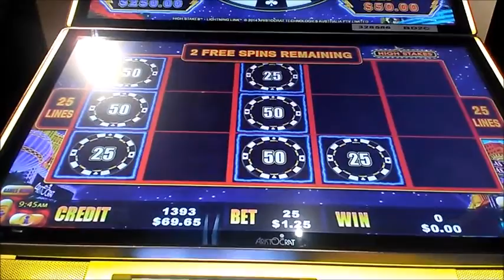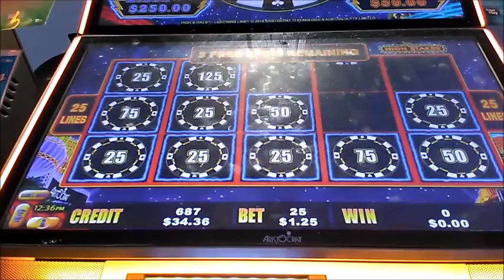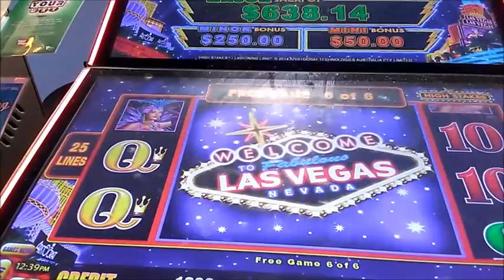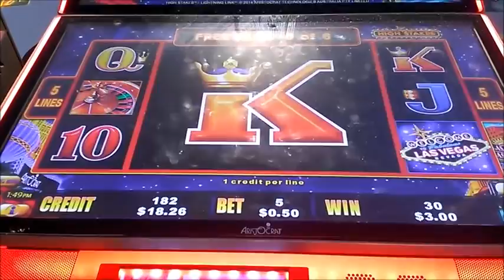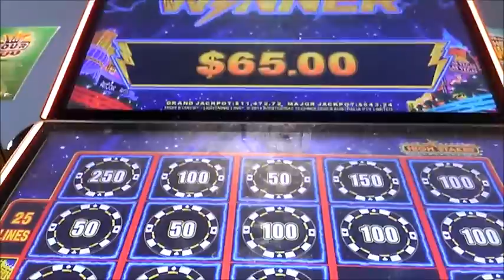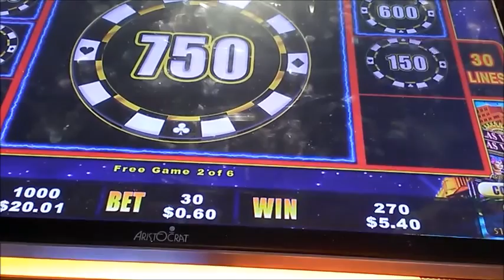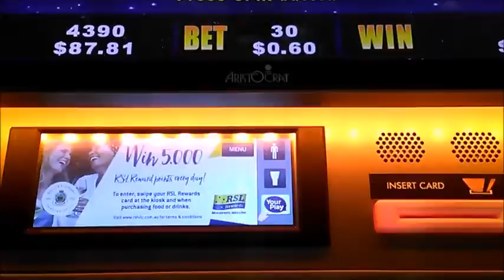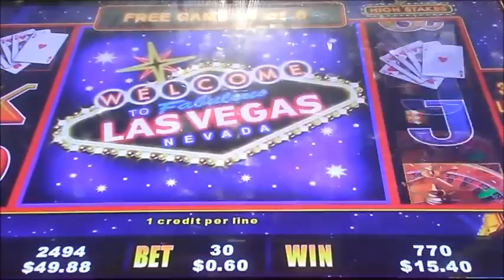Lightning Link High Stakes FLRPPD Episode:3 PART 1 pokie slot win